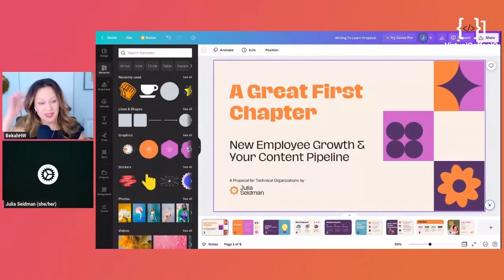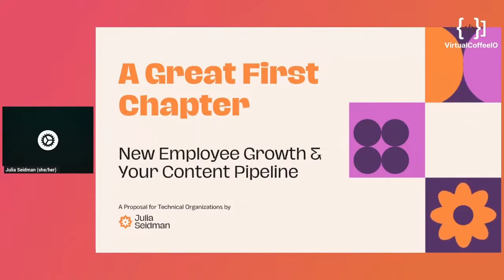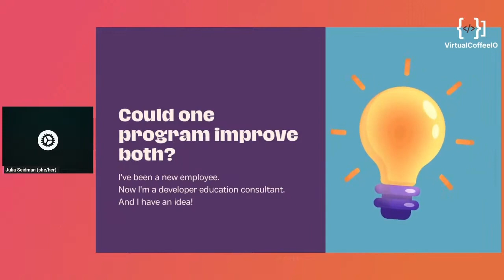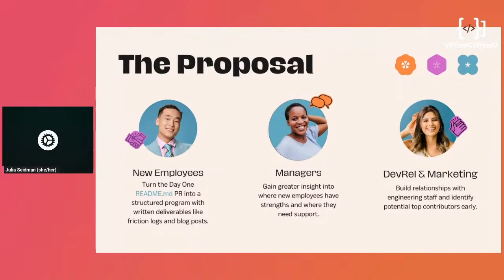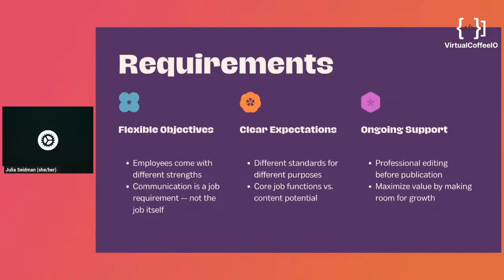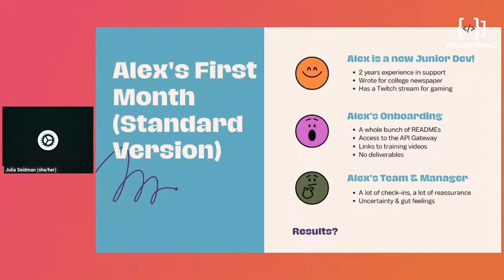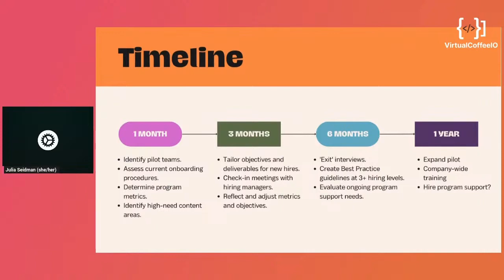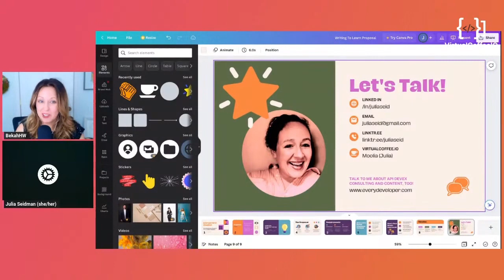A Great First Chapter: New Employee Growth & Your Content Pipeline – Julia – Lightning Talks 2023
Julia Seidman is proposing a new model for using technical blogging, friction logs, and other informal types of technical writing as a required part of a new-hire onboarding experience. New hires learn more deeply, product engineering teams gain greater insight into UX/DX, new employees have a deliverable product during those nebulous early weeks of onboarding, and companies build a stronger content pipeline by identifying and nurturing strong writers. Everyone wins!

Julia is a technical marketing consultant and developer in the Seattle area. She has 2 terrific kids and a wonderful partner, and her family cos-plays as a “normal” family.

Julia is a believer in the careen, rather than the career. After studying anthropology and writing a senior thesis on the ethics of museum collections of human skeletal remains, she took the job she could get, which was fundraising for a hospital. From there, she became a financial analyst and employee educator for 401(k) and pension plans.

After that, she got a Master’s in Teaching, and taught high school English, ESL and Debate for most of a decade. Now, she works as a freelance technical writer and software developer, specializing in technical content marketing.

Along the way, she has learned a lot about a lot of things, including the Python ecosystem.

Event moderated by BekahHW and organized by the Virtual Coffee volunteers. 🫶🏼

Virtual Coffee is a supportive community of developers at all stages of their journey. Our mission is to be a welcoming tech community that allows room for growth and mentorship at all levels, and to create meaningful opportunities for learning, leadership, and contribution for everyone.

Talk recorded on March 31, 2023 as part of Virtual Coffee's Lightning Talks online event.